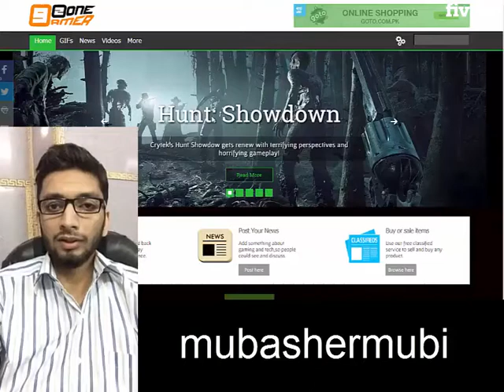Customize or fix your socialengine php - Best Web Programming service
Link to this gig:
Customize or fix your socialengine php Special discount
Best cheap Web Programming Service
Thank you for looking into my gig.
I am offering my services to customize your Social Engine PHP site according to your needs. If the feature you looking for in your site does not exists then I am here to help and I will add the custom features into your site. CUSTOMIZATION SERVICES:
Admin Panel Custom FeatureUser End Custom Feature.Custom Design changes into your existing ThemeCustom changes into your existing PluginNew Theme DevelopmentNew Plugin DevelopmentMove Your Website to New ServerSocial Engine ConsultingAPI Integrations
I am also offering BUG FIXING services to your Social Engine PHP.
BUG FIXING SERVICES:
Something is not working as expectedReviewing Error Log and making recommendationsFixing an existing bug
NOTE: Please discuss your project first before placing the order
Do you create custom offer for any SocialEngine Work?,Yes, please inbox me the details to get a custom offer.,Do you offer complete website development?,Yes, please contact me for further question.,Do you work with SocialEngine Cloud?,Yes, please discuss with me for your project.,Do you develop Custom Themes and Plugins for SocialEngine?,Yes, please contact me for custom quote.,Do you provide support after order completion?,Yes, I provide 30 day support after the order is complete in case of no change in my code or server configurations.
PHP,Cross Browser Compatibility,PSD to HTML,Design